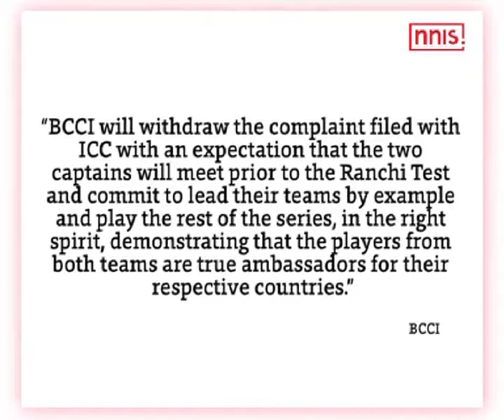BCCI Withdraws ICC Complaint Against Smith & Handscomb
The BCCI and Cricket Australia have decided to bury the ‘DRW Row/ Cheat-gate’, and bring the focus back on the game of cricket. In a joint statement issued late Thursday night, the Boards “have resolved to restore focus on the ongoing series amidst the increased attention towards issues which have emanated during the course of the 2nd Test match in Bengaluru.”